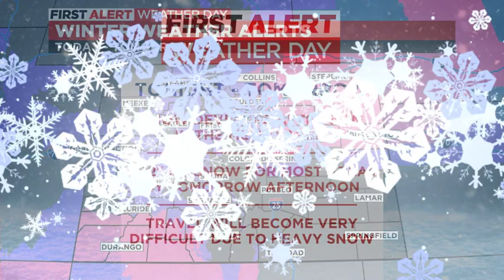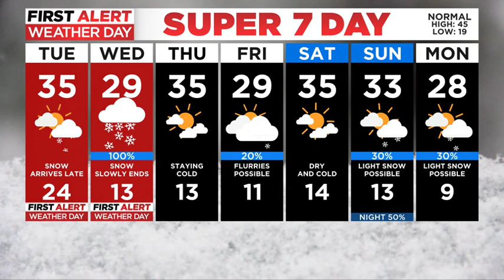Winter storm on track to have a big impact on Colorado